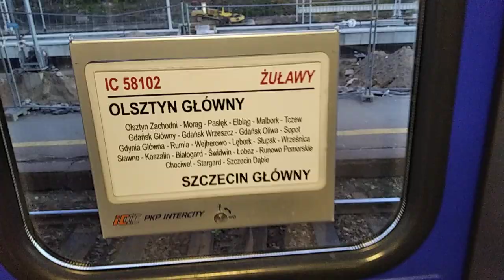IC Żuławy 58102